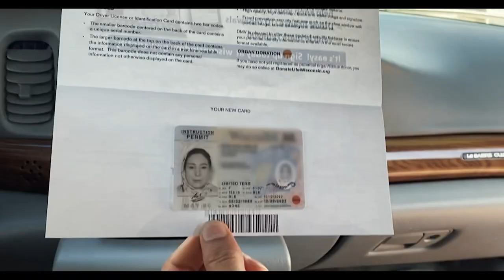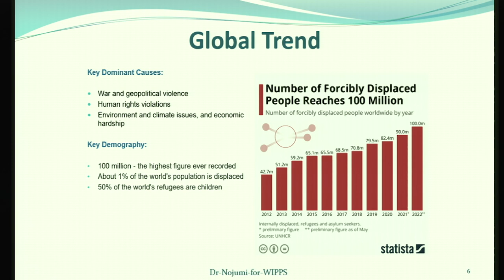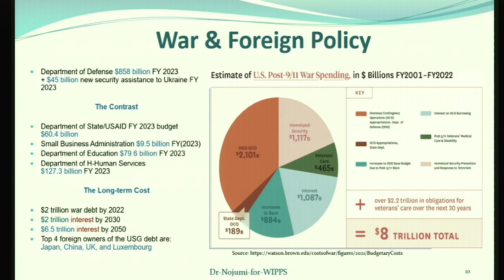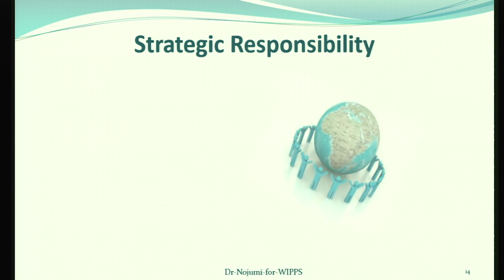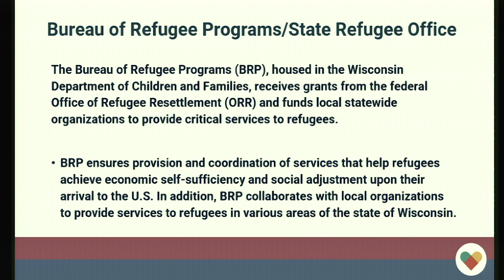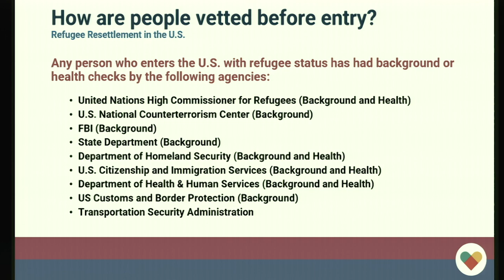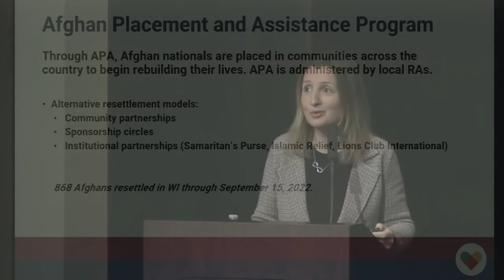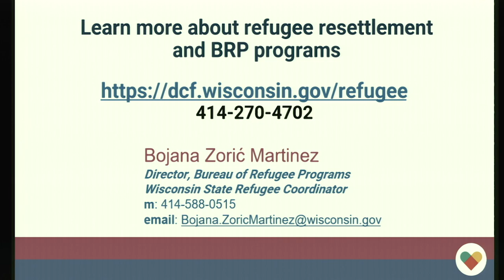New Neighbors Series: Forced Displacement – The View from 10,000 Feet - 1/11/23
In 2022, Central Wisconsin welcomed more 175 refugees from countries like Afghanistan, Congo, Syria and Burundi. In addition, an unknown number of immigrants arrived here seeking asylum from places such as Nicaragua and Venezuela. This series will examine the histories and political situations in the homelands of our new neighbors. We’ll also find out about their journeys to our area and learn what our communities can do to ease their transitions.